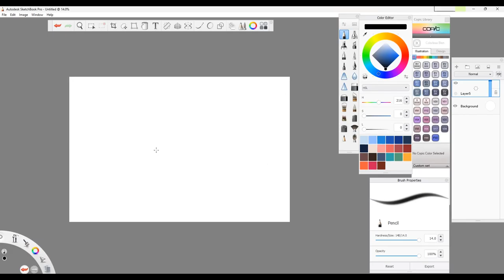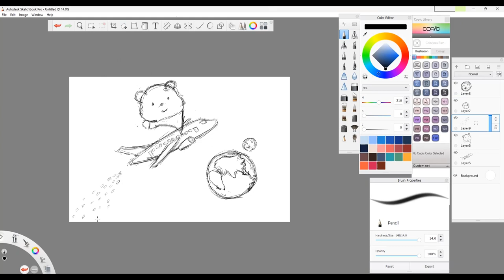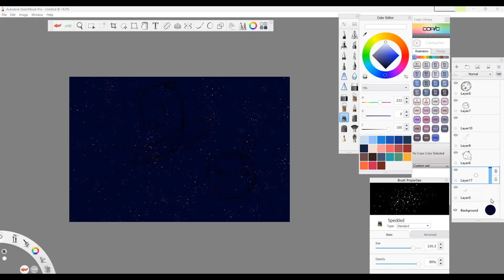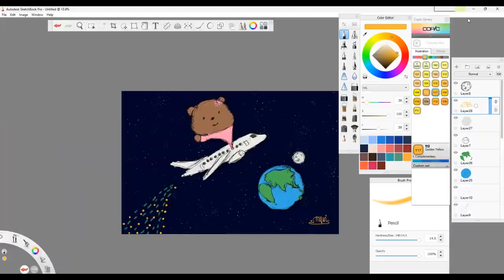speed drawing - illustration | 321!! - shinee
Game starts, there are no weapons or allies
First off, battle at the level zero